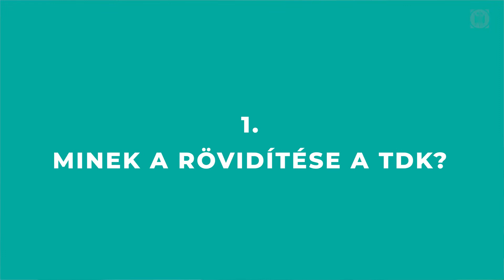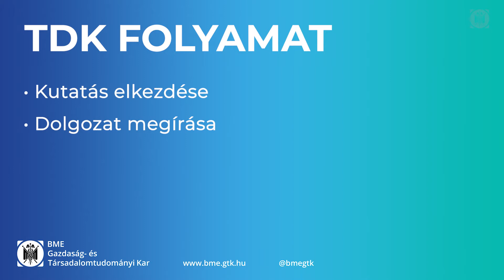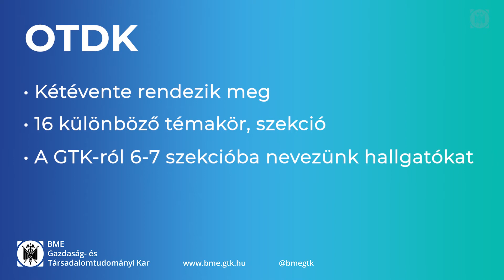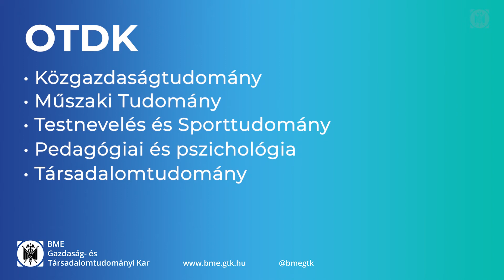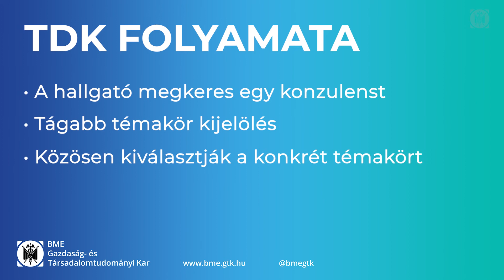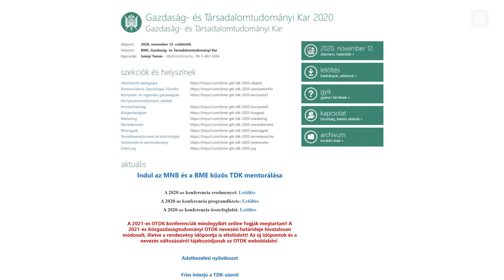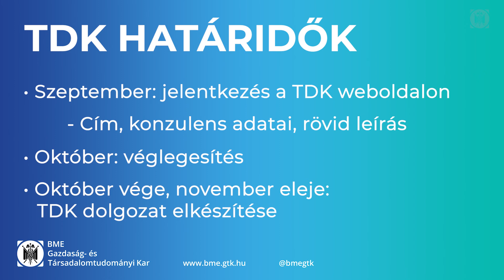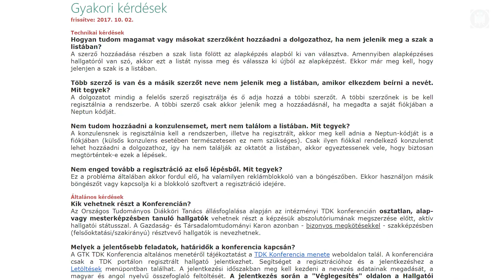MINDEN, AMIT A TDK-ról tudni érdemes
A TDK, azaz Tudományos Diákkör egy remek lehetőség arra, hogy mélyebben beleásd magad az érdeklődési területedbe.
A TDK nem más, mint egy kutatási projekt, melynek kivitelezésében segítségedre lesz egy konzulens. A kutatási eredményeket egy dolgozatba kell összefoglalni, majd a TDK Konferencián előadni. A résztvevők előadását egy zsűri értékeli, így a TDK egyben egy verseny is. A TDK-n elért eredmények a későbbiekben plusz pontot érnek mesterszak vagy PHD képzésre való jelentkezésnél.

A praktikus előnyök mellett lehetőséged lesz a választott tématerületben elmélyülni és az  általad felkért oktatóval (TDK konzulenssel) komolyabb közös kutatómunkát folytatni, ami önmagában is értékes és később a munkaerőpiacon is komoly értékkel bír majd számodra.

Azoknak pedig, akik kutatói pályára szeretnének majd továbbmenni a képzés után, a TDK nyújtja az első lépést önmaguk kipróbálására és a kutatói élet megismerésére.

A bővebb információért keresd fel a BME GTK TDK Gyakran Ismételt Kérdések oldalát

Okosabban. Magasabbra.

🕑 Időbélyegek:
00:00 5 kérdés a TDK-ról
00:25 Minek a rövidítése a TDK?
00:58 A TDK folyamata
01:36 Verseny vagy kutatás?
02:18 TDK díjak
02:41 A TDK előnyei
03:02 Mi a különbség a TDK és az OTDK között?
03:20 OTDK – Országos Tudományos Diákkör
04:22 Kapcsolatépítési lehetőség
04:49 Hogyan kezdj el TDK-zni?
05:15 Konzulens és témakör kiválasztása
06:05 TDK honlap
06:29 Határidők és a TDK folyamata
07:59 Újbóli jelentkezési, folytatási lehetőség
08:26 GY.I.K. és kontaktok